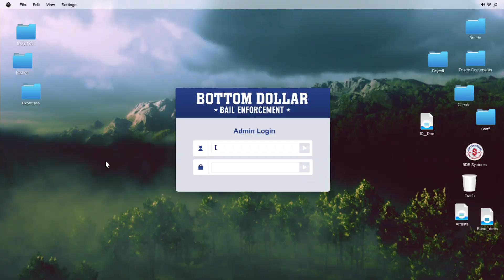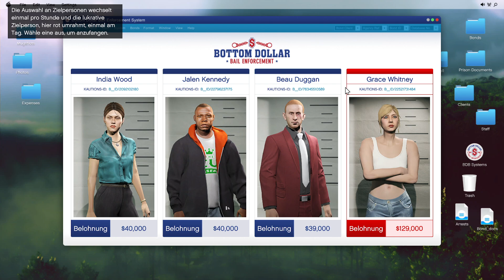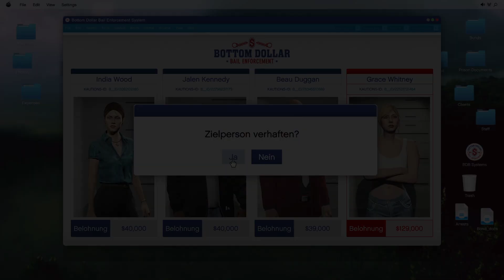Die erste Mission als Kopfgeldjäger | GTA Online Bottom Dollar Bounties DLC - Teil 2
Die erste Mission als Kopfgeldjäger | GTA Online Bottom Dollar Bounties DLC - Teil 1

🎥 Ausschnitt aus Livestream vom 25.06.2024